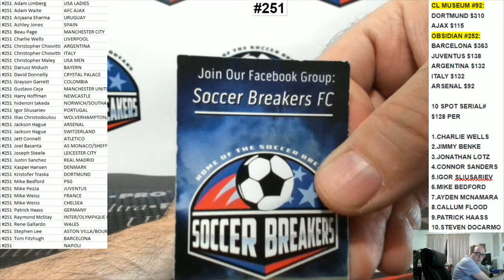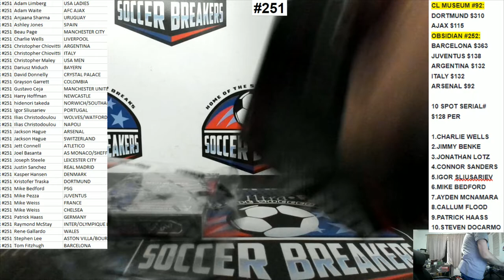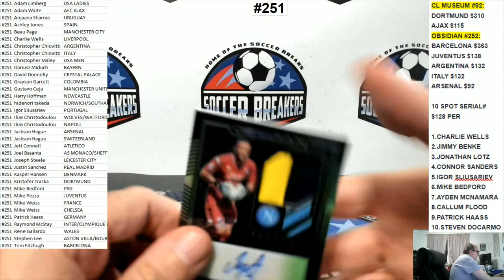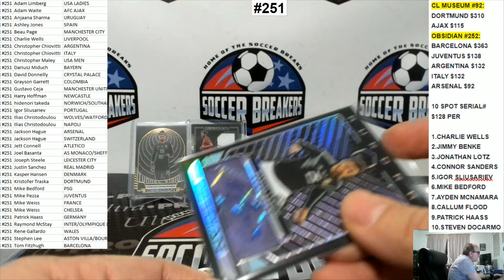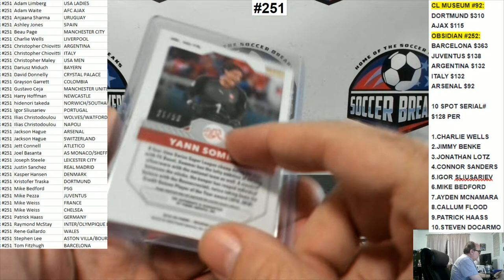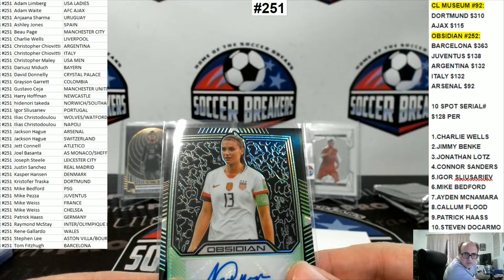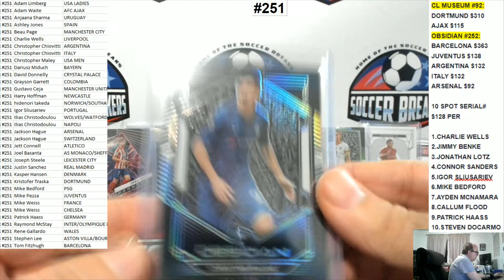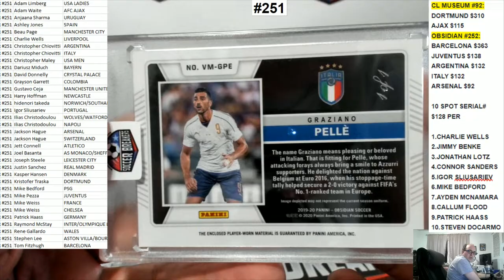2019-20 PANINI OBSIDIAN SOCCER 6 BOX MIXER PICK YOUR TEAM PYT CASE BREAK #251 (SOCER BREAKERS FC)